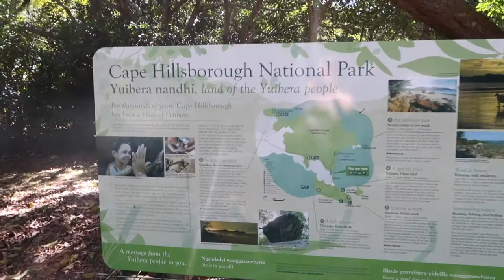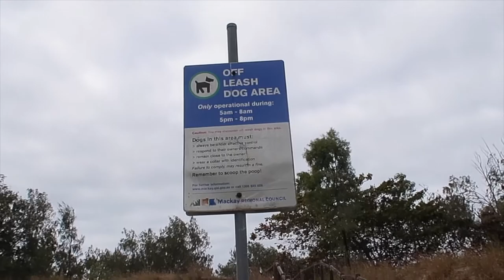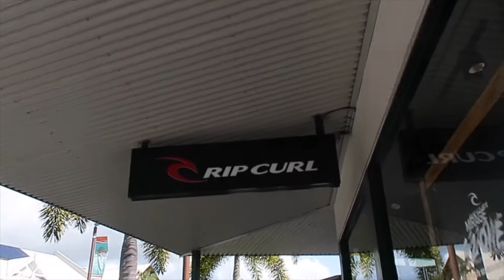Mackay and Airlie Beach Camping Trip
Hey everyone, Please enjoy the video of our trip to Mackay and Airlie Beach because we couldn't go down to Victoria Because of Covid and Boarders Shutting.

⚡️Music
The Wind - Babe Rainbow
Johnny Says Stay Cool - Babe Rainbow

⚡️Camera Gear
My Vlog camera